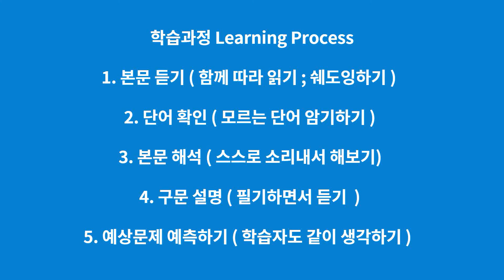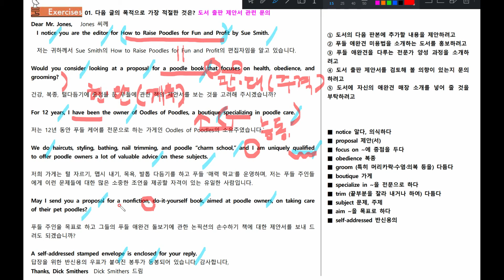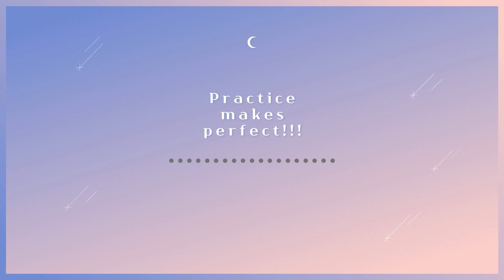[수능특강 라이트] [쉬운설명] 1강 1번 ( 음원/ 단어 / 해석 / 구문설명 / 예상문제 )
ebs 수능특강 라이트 1강 1번수업입니다.
학습과정은
1.본문듣기
2.단어확인 ( 영상시청 전,후에 반드시 암기해 주세요.)
3.본문해석
4.구문설명
5.예상문제예측
순으로 진행됩니다.

음원과 본문은 ebs자료입니다.